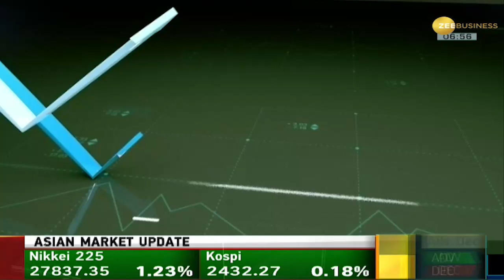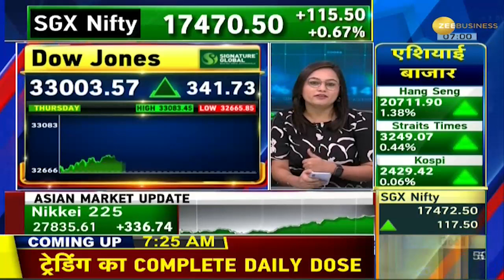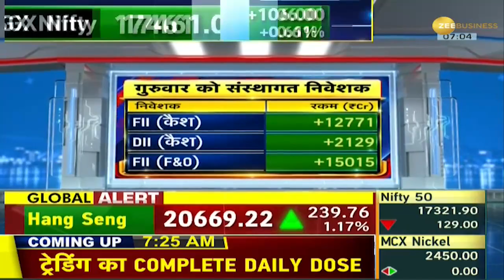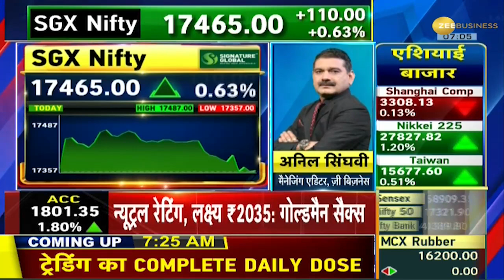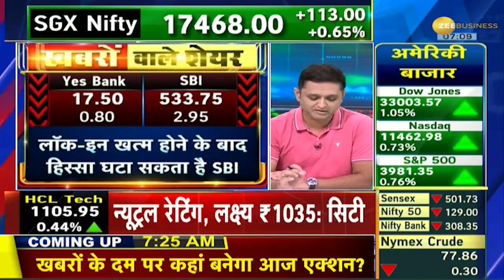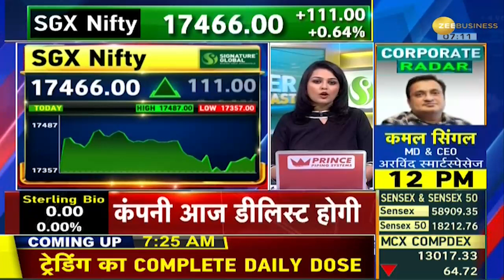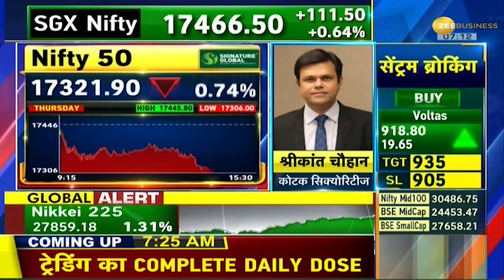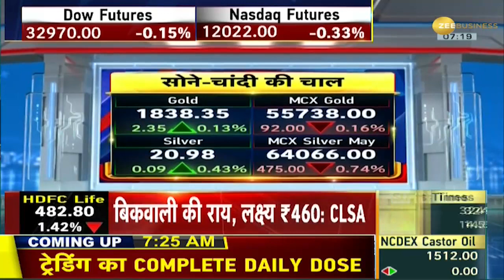Power Breakfast: कमजोर शुरुआत के बाद Dow, Nasdaq उछले, Salesforce का शेयर 11% चढ़ा, Tesla 6% लुढ़का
After a weak start, the US market showed a strong rebound. The Dow jumped over 300 points. Whereas, the Nasdaq rose over 80 points. The Atlanta Fed President is confident of raising interest rates by 0.25%. Weekly unemployment claims in the US stood at 1.9 lakh, the estimate was 1.95 lakh. Shares of Salesforce jumped 11% on strong quarterly results and better guidance. At the same time, Tesla's stock declined by 6%.

कमजोर शुरुआत के बाद अमेरिकी बाजार में मजबूत रिबाउंड दिखा. Dow 300 अंक से ज्यादा उछला. जबकि, Nasdaq 80 अंक से ज्यादा चढ़ा. अटलांटा फेड प्रेसिडेंट को ब्याज 0.25% दरें बढ़ने का भरोसा है. US में वीकली बेरोजगारी दावे 1.9 लाख रहा, अनुमान 1.95 लाख का था. दमदार तिमाही नतीजों और बेहतर गाइडेंस से Salesforce के शेयर में 11% का उछाल आया. वहीं, Tesla के शेयर में 6% की गिरावट आई.